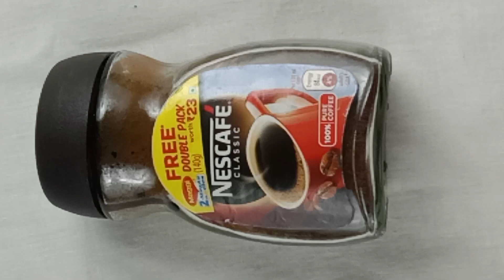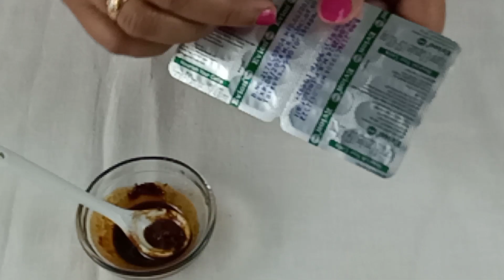কফির সাথে কয়েকটি উপকরণ একসঙ্গে মিশিয়ে মুখে লাগালে ত্বক ধবধবে ফর্সা উজ্জ্বল ও দাগমুক্ত হবে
দাগহীন _ফর্সা _ত্বক
ফর্সা _হওয়ার _উপায়
মেছতা _দাগ _দূর _করার _উপায়